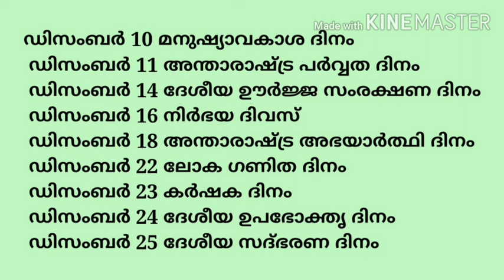LDC പരീക്ഷ.. നവംബർ, ഡിസംബർ മാസങ്ങളിലെ പ്രധാനദിവസങ്ങൾ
A complete success mantra... Provide quality coaching for all psc exams including ldc, lgs, office attendent, field worker and all other competitive exams. A topic wise crash course on gk, English and arithmetic ability.. Lets crack your dream job.

Himalayan rivers part 1.

For clock problems,
s://youtu.be/uLORLZcEnEM

Soils in India,